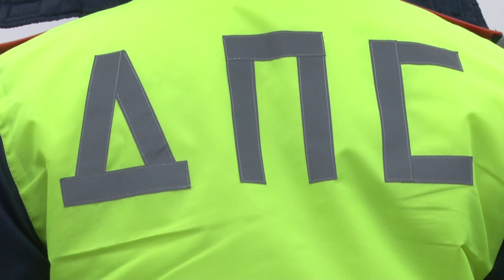«Шашечки» - не главное [Одинцовское телевидение]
На Минском шоссе прошел комплексный рейд. В центре внимания – таксисты. Целый ряд нарушений выявили госавтоинспекторы и представители Минтранса . [Одинцовское телевидение]